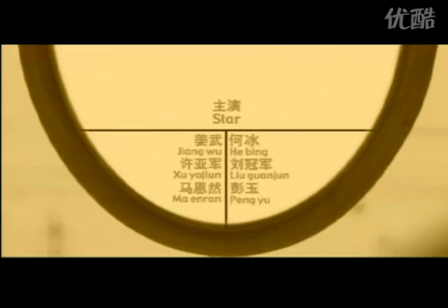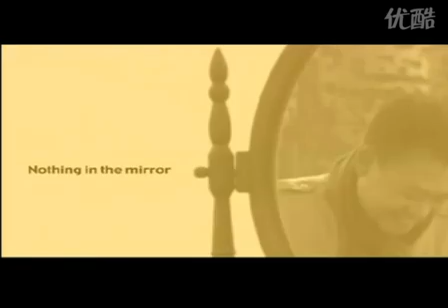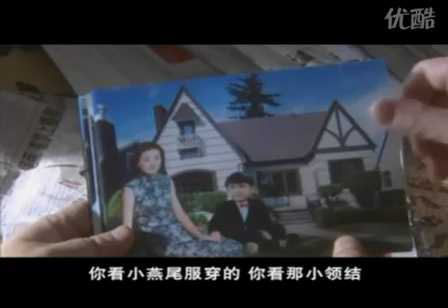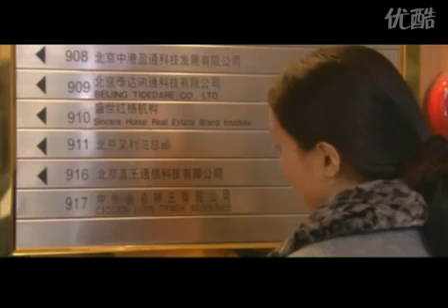电视剧【空镜子】第18集